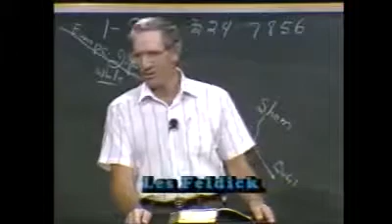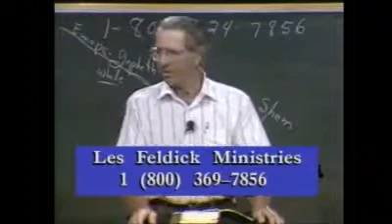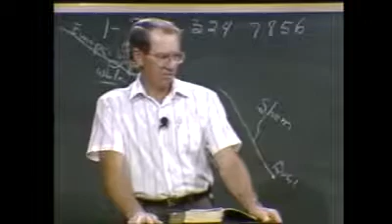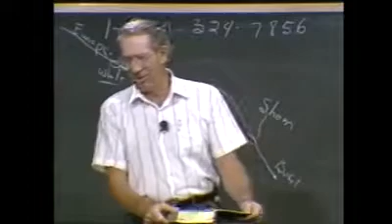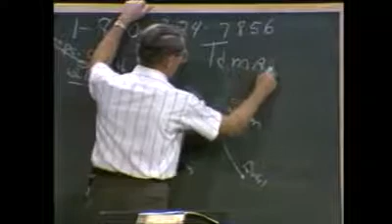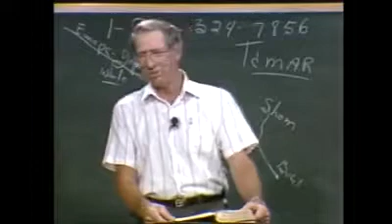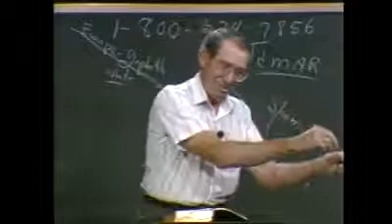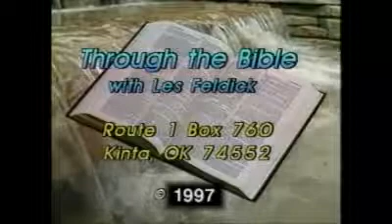Les Feldick 3 2 3 mp4